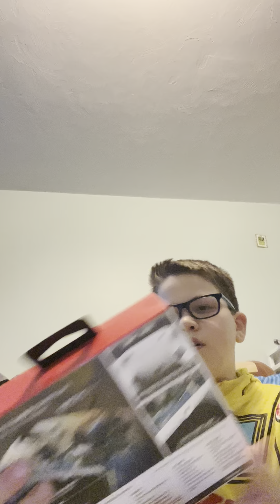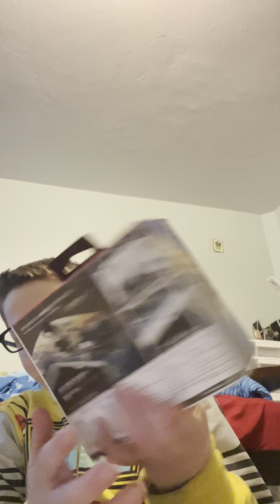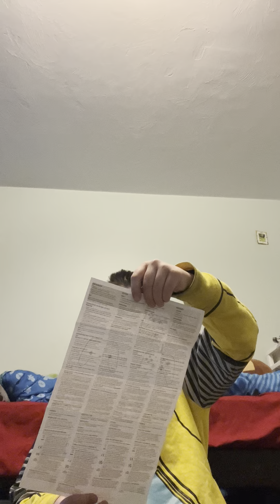I got a switch controller!